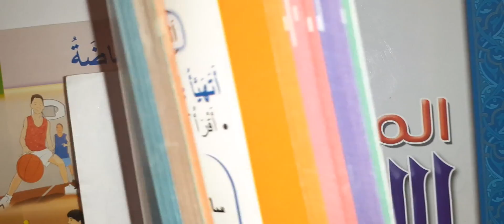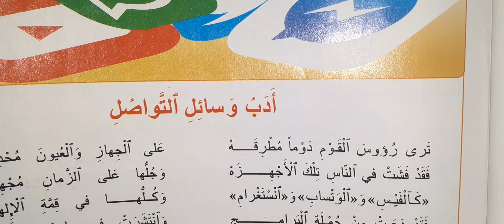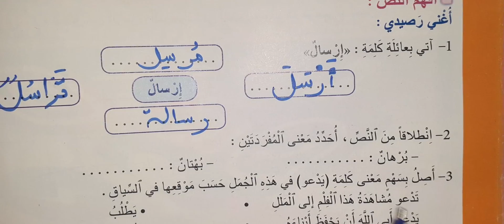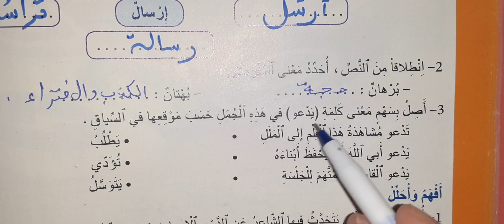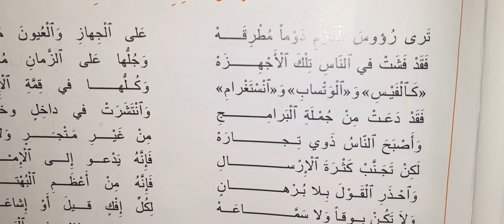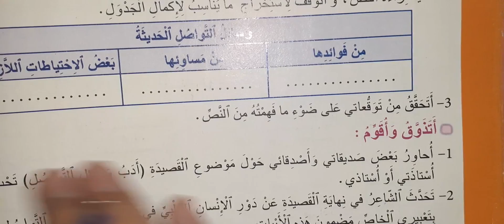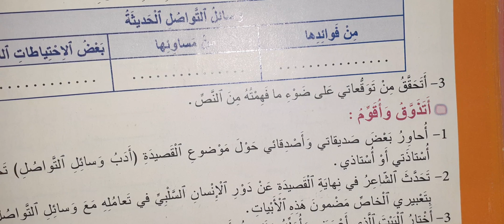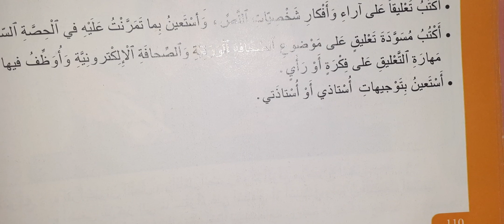المنير في اللغة العربية المستوى الخامس ابتدائي صفحة 111